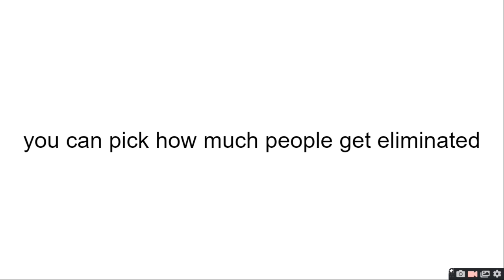Your Viewer Voting Reboot Announcement